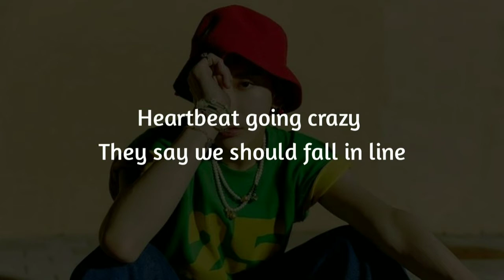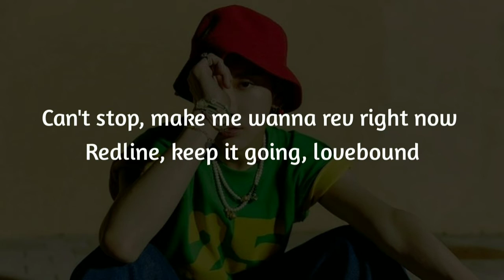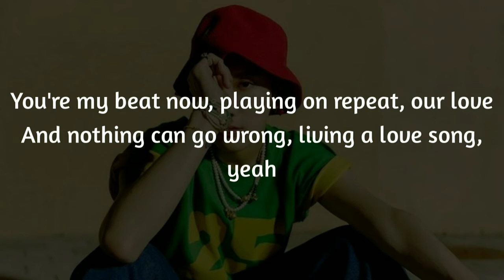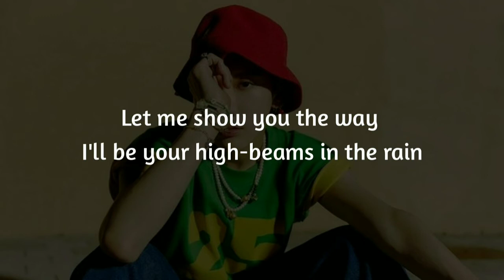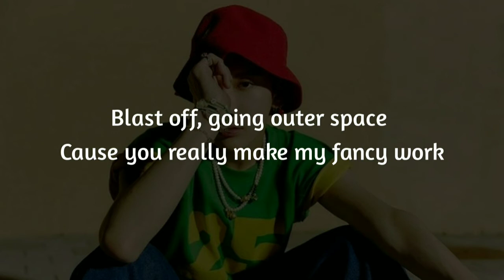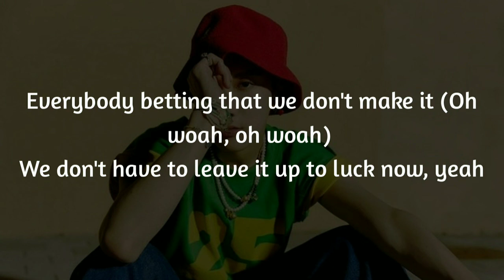TEN - Paint Me Naked [Lyrics]